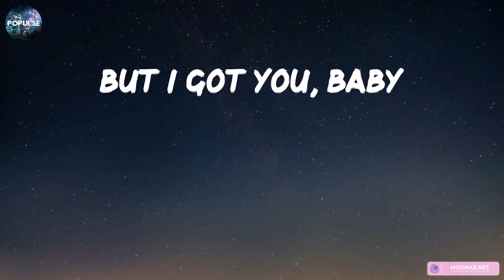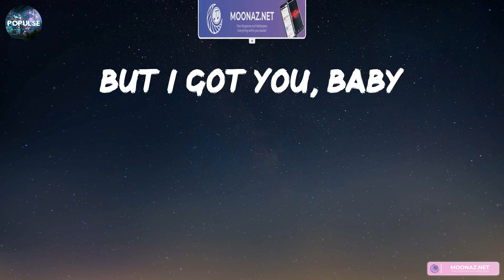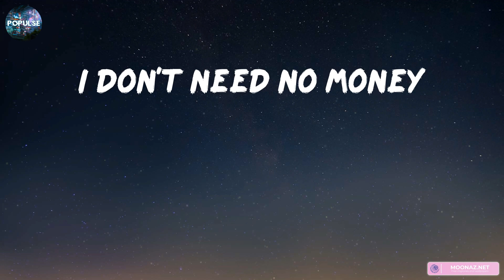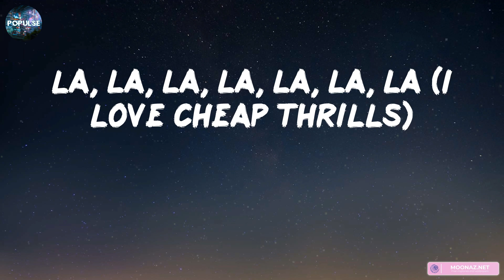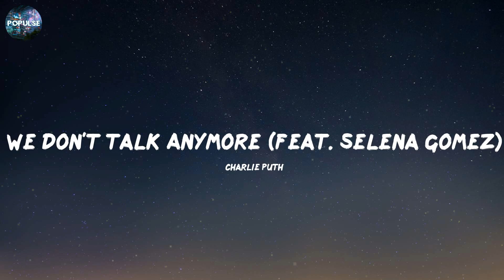Sia - Cheap Thrills (Lyrics) | Charlie Puth, Shawn Mendes,... (Mix Lyrics)